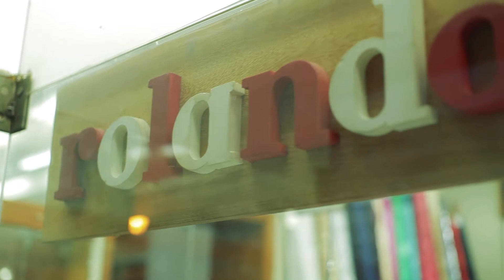Telas de ensueño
Estuvimos en Sedería Rolando conociendo todas las tendencias en telas para esta época del año. Ponele brillo y color a tus looks de fiesta con esta nota.